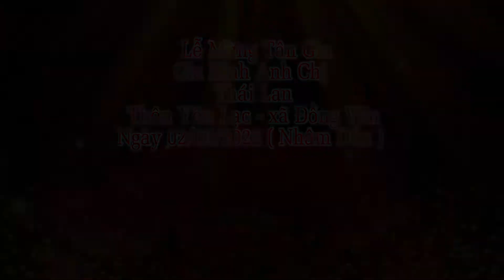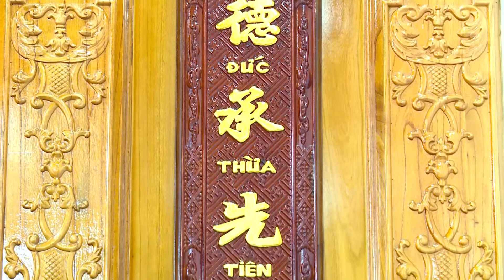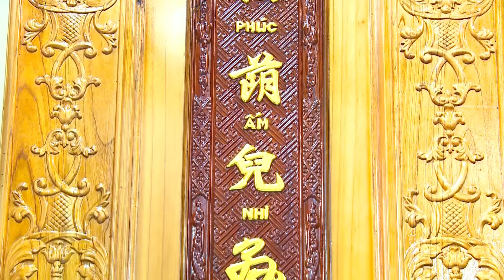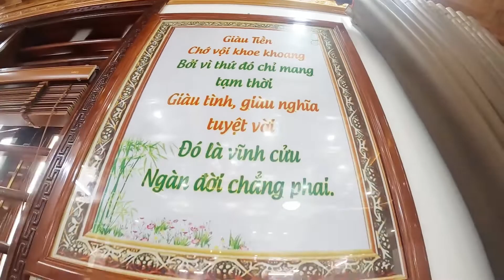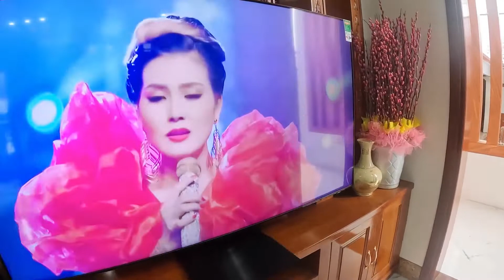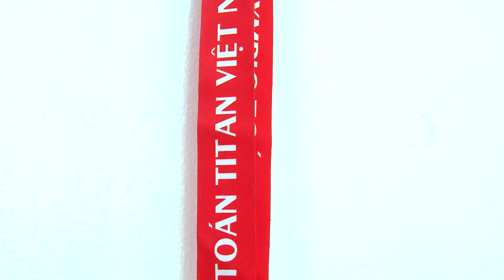NHÀ ĐẸP GIA ĐÌNH ANH CHỊ THÁI LAN (Thôn Yên Lạc-Xã Đồng Văn) Chủ Sự Kiện Cho Thuê Phông Rạp Bát Đĩa)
NHÀ ĐẸP GIA ĐÌNH ANH CHỊ THÁI LAN ( Thôn Yên Lạc - Xã Đồng Văn ) Chủ Sự Kiện Cho Thuê Phông Rạp Bát Đĩa Thái Lan )

♥_THANK YOU_♥